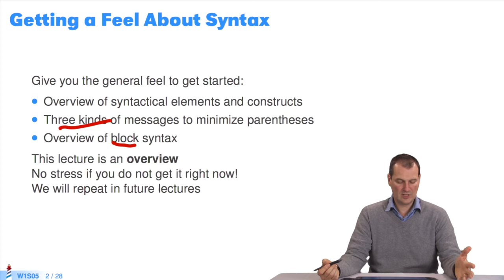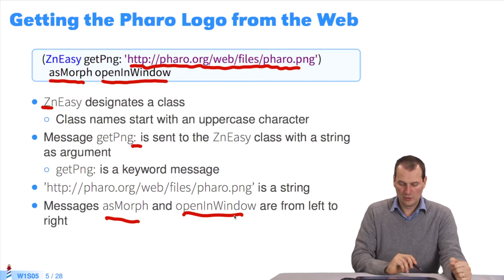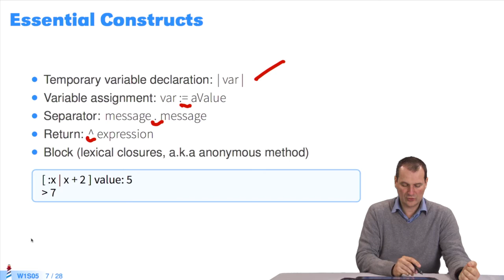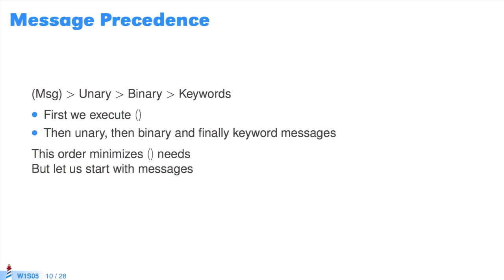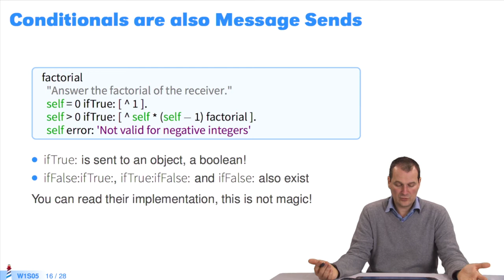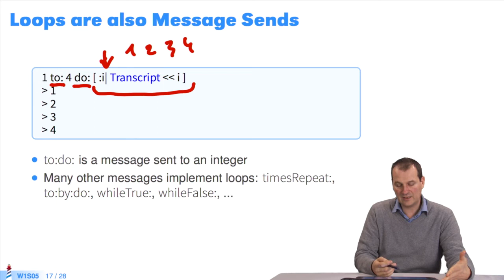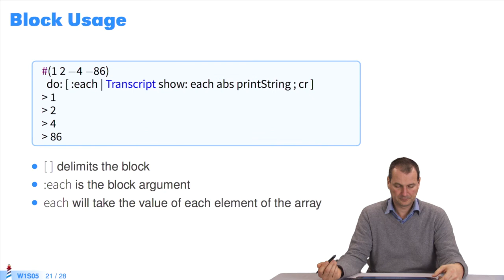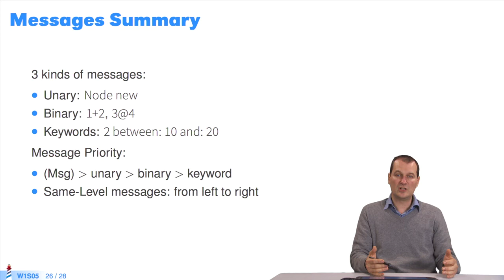🐥 Syntaxe Pharo (W1S5-FR)